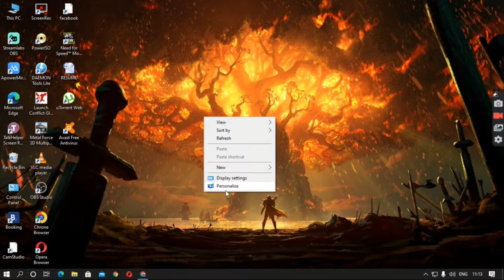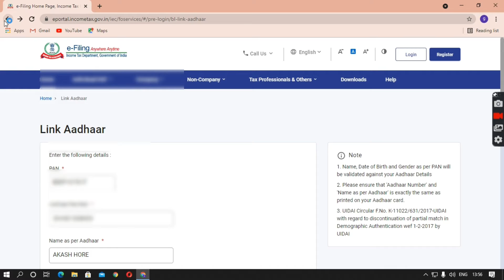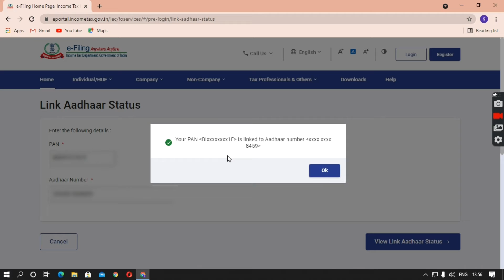How to Link Aadhar Card and Pan Card Online In Just 2 Minutes|| Successfully Verified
How to Link aadhar card to pan Card Online
e-verified in just 2 minutes

aadhar card and pan card link Online

Bengal Tuber Official YouTube Channel where I upload Tech gadgets review, And Such some important information videos.

aadhar card apply online
how to download aadhar card online
how to download aadhar card without mobile number
how to link aadhar card with mobile number online
how to link aadhar card to mobile number offline
how to change aadhar card online
how to change name date of birth in aadhar card
voter card name change